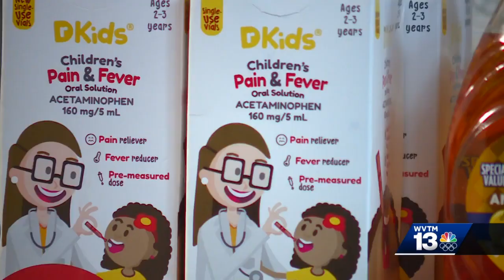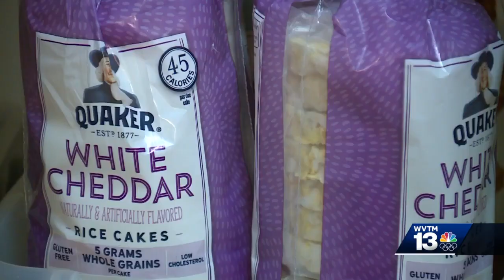Brunna Valley Church opens food pantry